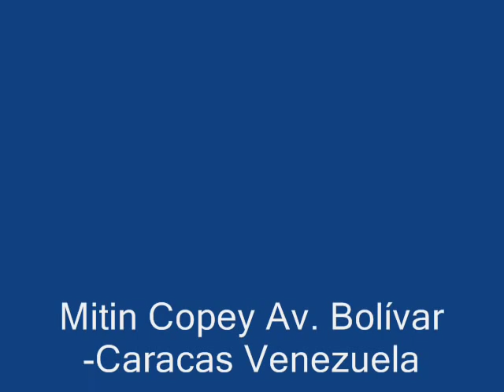Luis Herrera 78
Imagenes de la campaña electoral que llevó a la Presidencia a Luis Herrera en 1978